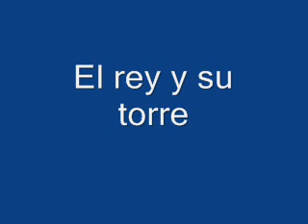el rey y su torre - Juanjo